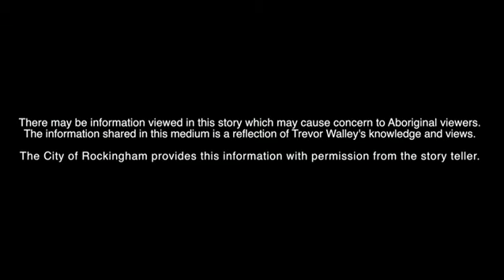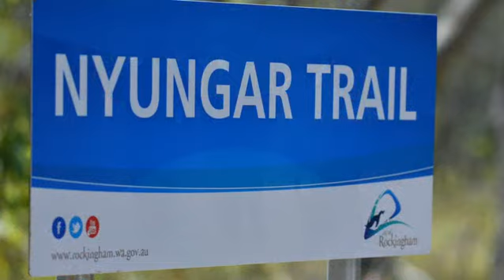Nyungar Trail - Beliefs and celebration through song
Trevor Walley yarns about Aboriginal names and totems; the song associated with the local areas, birds, rain and tries to relate the two worlds of Aboriginal traditional beliefs and practices through song.